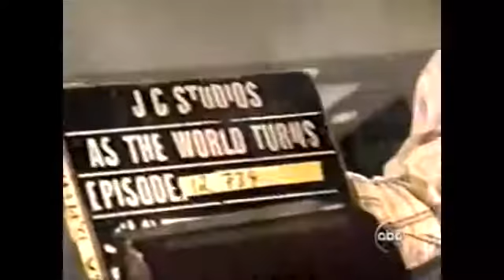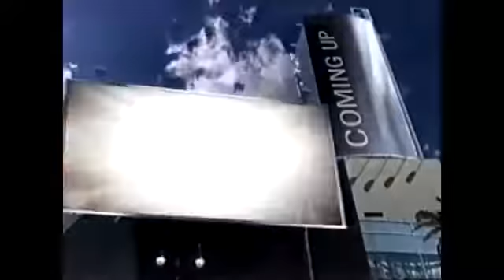As The World Turns 50th Anniversary Interviews From The Early Show And Other Shows